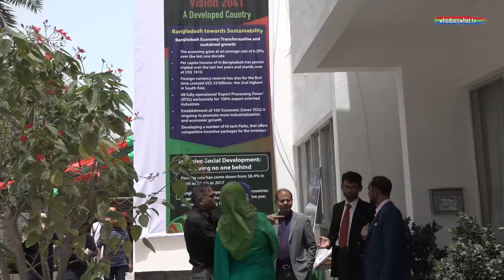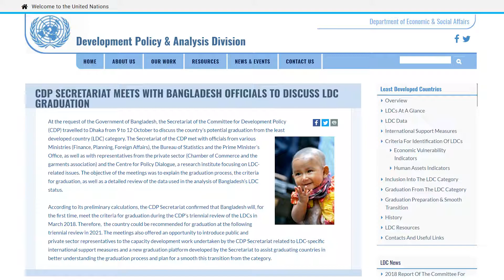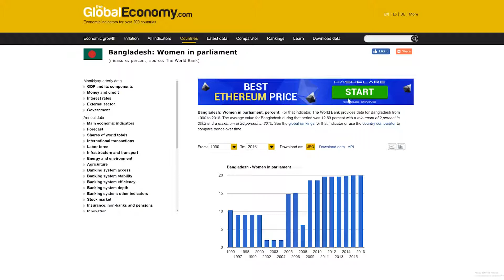Bangladesh New Year Celebrations Bahrain and Good News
April 14th 2018:  Ok, we use a bit of creative licence. It wasn't actually on April 14th, but close enough. The occasion was used not only to promote the colour overload which the Bangladeshi so proudly display at their new year, but also to announce some really good new about a nation that has pretty much struggled beyond belief over the years. What with natural disaster a regular nonoccurence costing the nation billions in repairs each year and trying to provide for a rising population of over 160 million in such a  a small space, they are getting it together.
Bangladesh has managed to take the 'Bull by the horns' as such and faced its misgiving head on. Bangladesh has graduated and the rise continues. This country is heading up the scale so much faster than anything around them. Watch this space.  It is impressive!